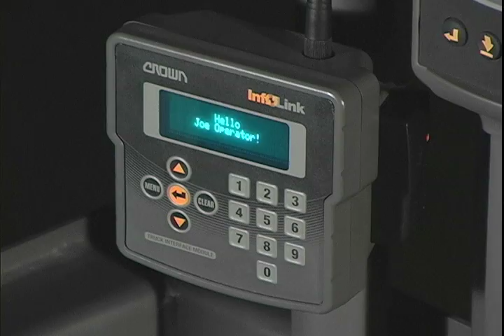Crown Equipment Corporation History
Customers tell Crown Equipment there are three things that set the company apart: the quality of its lift trucks, its unique customer service and the innovation in its products and services. Crown is focused on solving real material handling challenges and creating lasting value for its customers. Meeting this challenge is part of the Crown culture.

Crown Equipment is one of the world's largest lift truck manufacturers. Crown's award-winning line of lift trucks maintains a reputation for exceptional product design, engineering and manufacturing. From the smallest hand pallet truck to the highest lifting turret truck, Crown seeks to provide users with safe, efficient and ergonomic lift trucks that lower total cost of ownership and maximize uptime. Headquartered in New Bremen, Ohio, Crown manufactures lift trucks that are sold throughout the world.